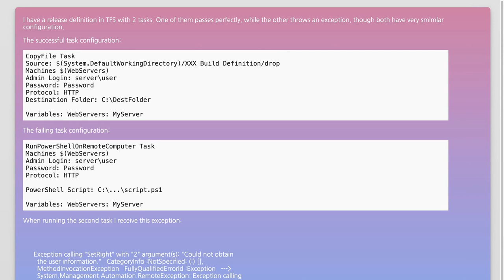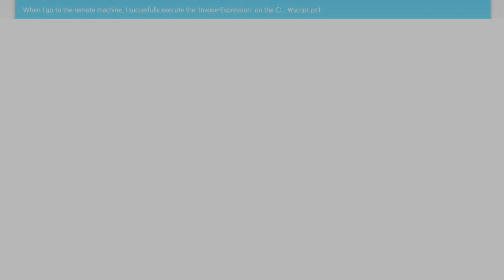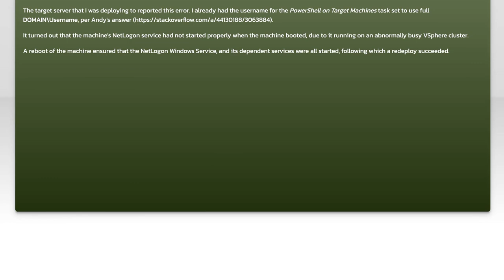TFS Error: "SetRight" Exception - Fix "Could not obtain user information"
In this video, we delve into a common issue faced by users of Team Foundation Server (TFS): the "SetRight" exception that results in the error message "Could not obtain user information." We'll explore the underlying causes of this error, its impact on your workflow, and provide step-by-step solutions to help you resolve it effectively. Whether you're a developer or a project manager, understanding this error will empower you to maintain a smoother and more efficient TFS experience.

Today's Topic: TFS Error: "SetRight" Exception - Fix "Could not obtain user information"

Related to